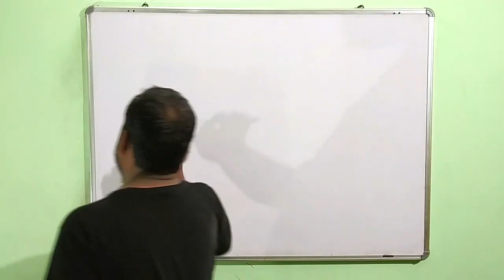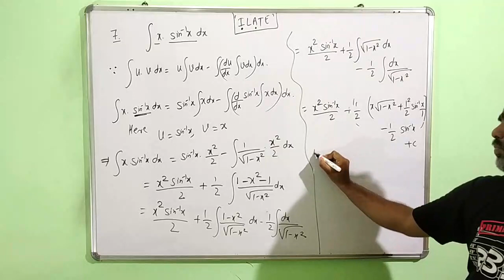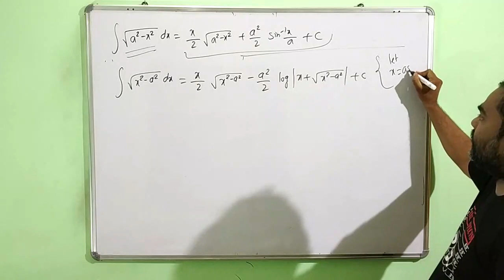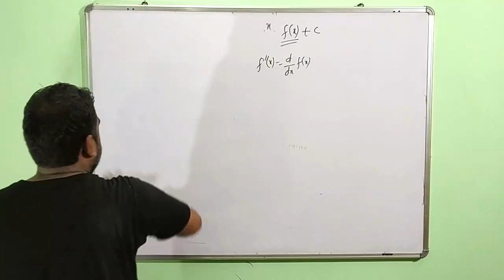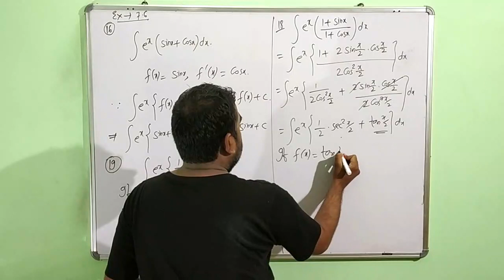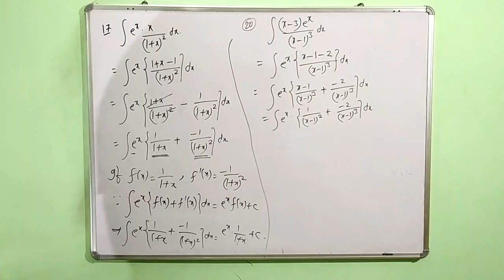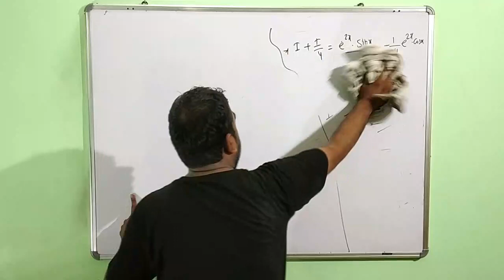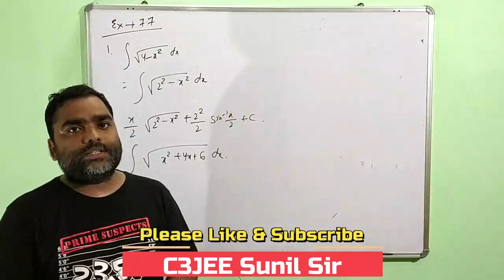CALCULUS | Class12 | Integration [L-12] Integration by Parts | NCERT - 7.6 & 7.7 |JEE mains & Adv.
calculus integration class 12
              how to solve integration problems easily
              12th class calculus
               how to study for jee 2020
              calculus 12th class in hindi
              calculation tricks in maths
              how to solve dy/dx problems
             calculus easy learning
             calculus easily explained
             integral calculus easy explanation
             Find anti derivation by method of inspection
             ncert complete solutions
Special Tricks for solving of Integration
Special Concepts how to solve integration